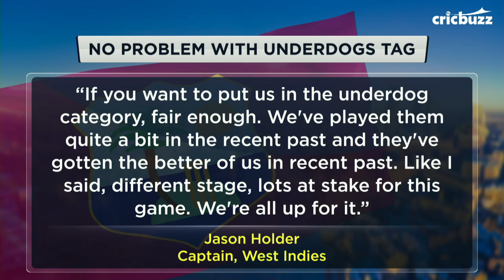Cricbuzz LIVE: Match 23, West Indies v Bangladesh, Pre-match show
The Caribbean might is ready to take on the tenacious tigers! It's time for West Indies v Bangladesh. Gautam Bhimani, Harsha Bhogle and Zaheer Khan build up to the game on My11Circle presents